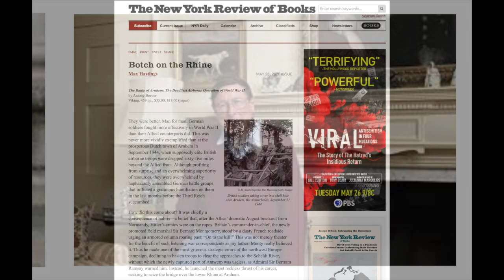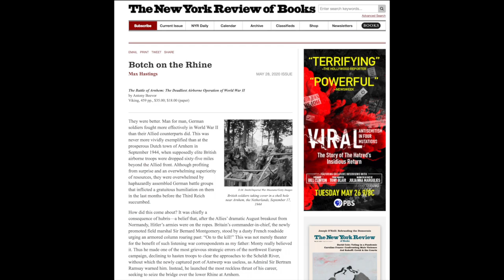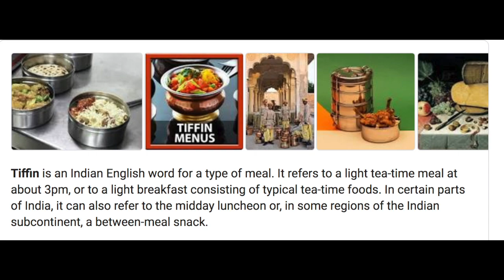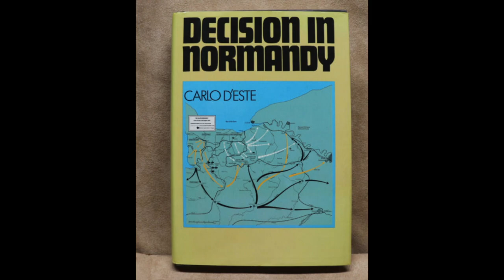James Holland/Al Murray Podcast on WW2 British Army and Max Hastings.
We Have Ways of Making You Talk podcast discusses Max Hastings's review of Antony Beevor's Arnhem book.  Hosts Al Murray and James Holland dispute some of Sir Max's conclusions, along with general comments about the World War II British Army.  May 18, 2020.  @WeHaveWaysPod. @James1940